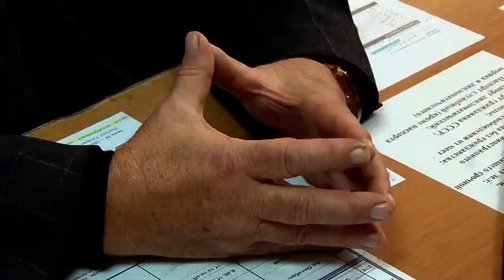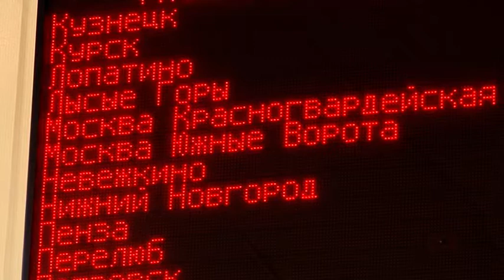На автовокзале обсудили проект расширения территории